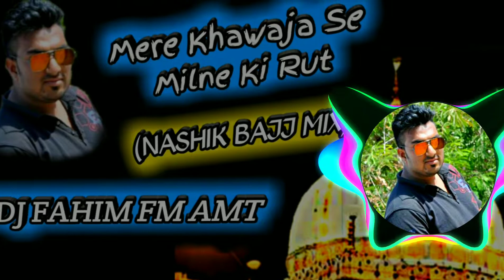Mere Khawaja Se Milne Ki Rut (NASHIK BAJJ MIX) DJ FAHIM FM AMT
Amravati